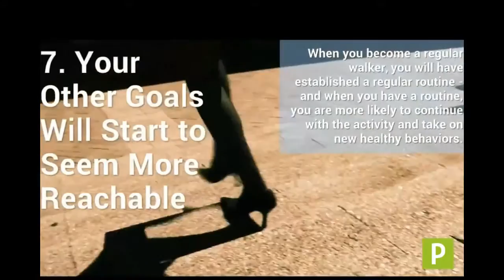Video On Health